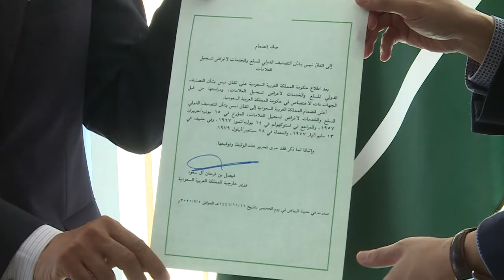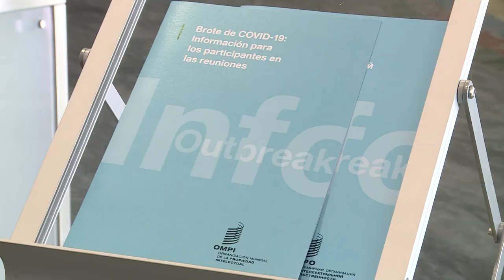WIPO, Geneva 22. 04.2021